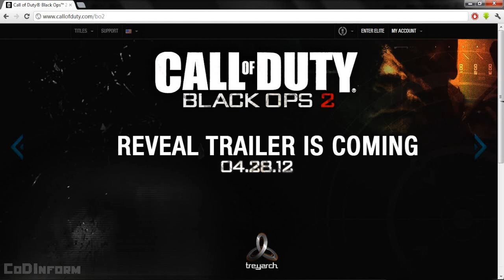BO2: *More Proof & Info* Official Reveal Date (Teaser Trailer) [CoD Website]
This image has more proof and info on the upcoming teaser trailer for Black Ops 2!!

If you would like to use my videos, get the original content, or any other questions then simply PM me here on YouTube and I will respond
within a few hours or less!! Please give me credit as well :D